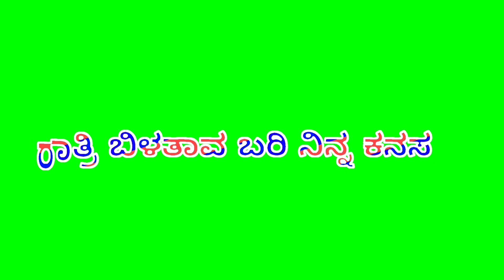gaibu Gani Kannada Janapada Green screen video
kannada janapada whatsapp status video